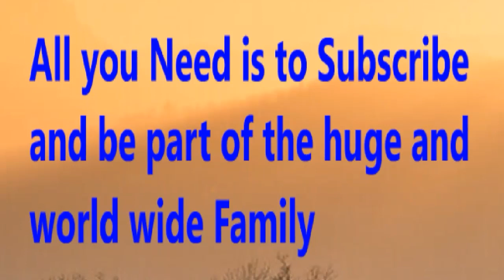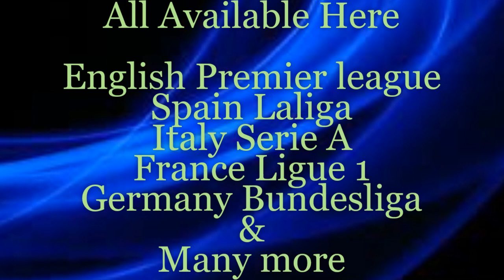Athletic Bilbao vs Barcelona - Prediction | 2019/20 Spain Primera Liga Fixtures & Prediction